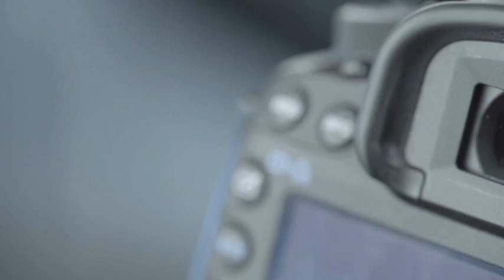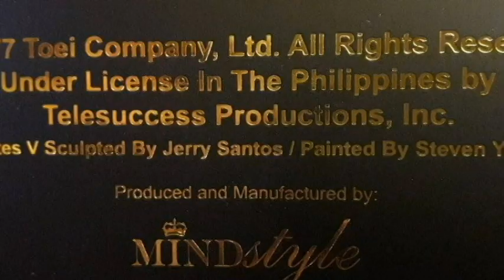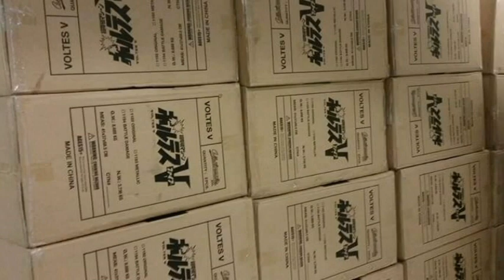Jerry Santos Life-Size Statues & Masterpiece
Collectors Hive meets Jerry Santos. He is very well known for his life-size statues of Super robots including Voltes-V, Mazinger Z, Daimos  and other innumerable life-size super heroes.

and create your FREE account now. or download the mobile app at